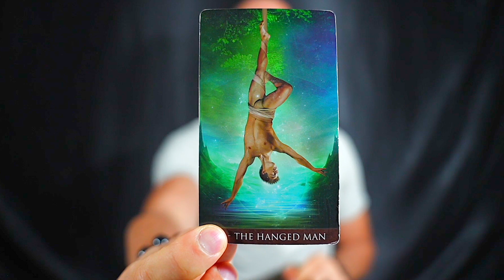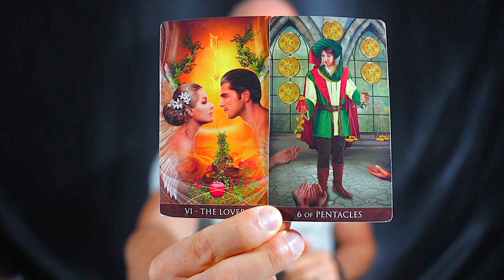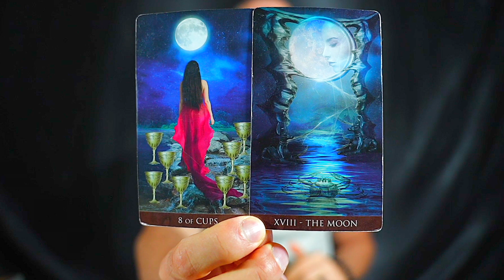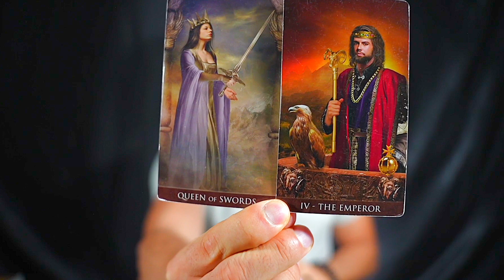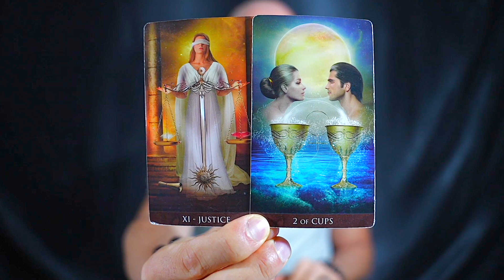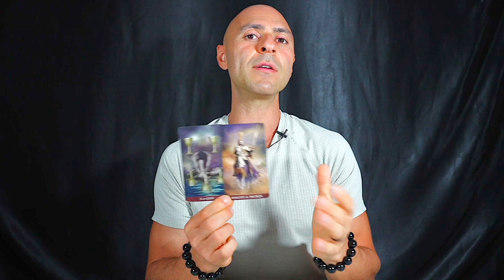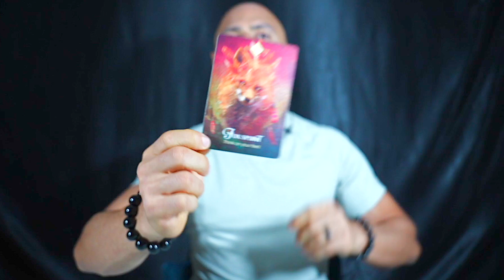SCORPIO — THIS IS SERIOUS! — MOST IMPORTANT READING OF YOUR LIFE! — SCORPIO NOVEMBER 2023